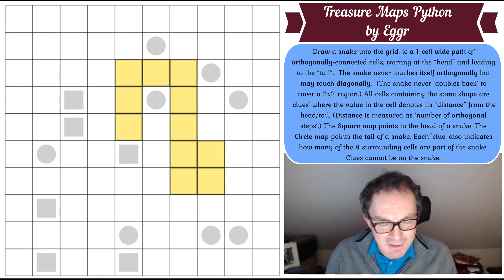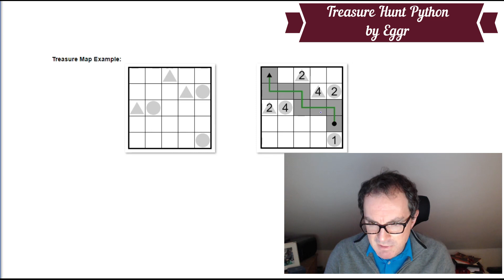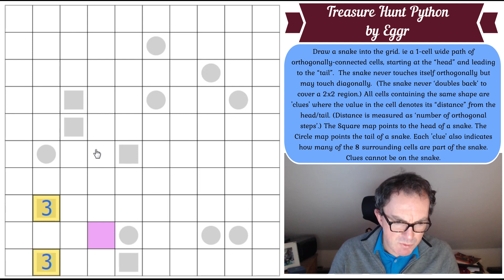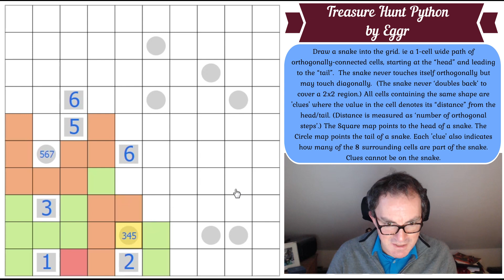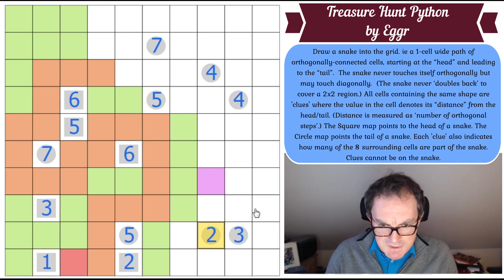Snake On A Plane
A 2D Plane!  Today we feature a puzzle from a brand new series by the constructor Greg Rodgers Powers who sets under the pseudonym Eggr.  You can play it here:

Rules:
Draw a snake into the grid. ie a 1-cell wide path of orthogonally-connected cells, starting at the “head” and leading to the “tail”.  The snake never touches itself orthogonally but may touch diagonally.  (The snake never ‘doubles back’ to cover a 2x2 region.) All cells containing the same shape are 'clues' where the value in the cell denotes its “distance” from the head/tail. (Distance is measured as ‘number of orthogonal steps’.) The Square map points to the head of a snake. The Circle map points the tail of a snake. Each 'clue' also indicates how many of the 8 surrounding cells are part of the snake. Clues cannot be on the snake.

On Valentine's Day we'll be releasing a bonus sudoku challenge by Scott Strosahl to tell you all how much we love you!  The first correct solution we receive will have the chance to test a brand new sudoku hunt we're constructing for Patrons as March's bonus!

▶Logo Design◀
Melvyn Mainini